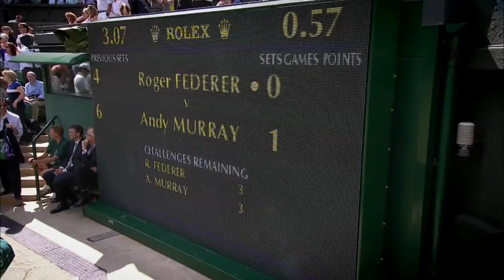2D Wimbledon Film H 264